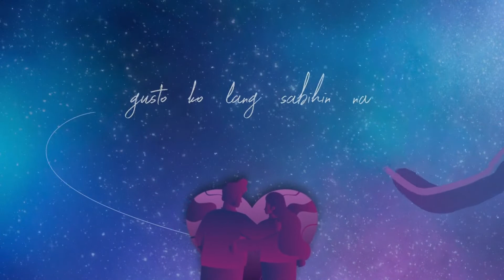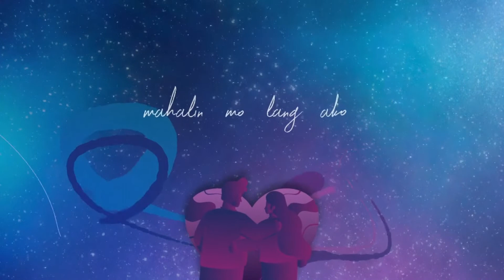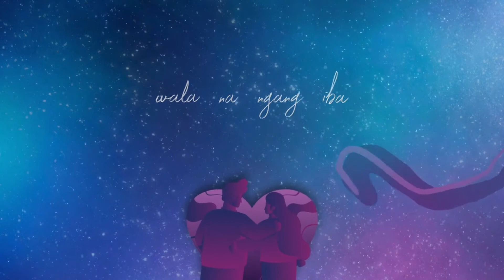YAKAP - Zack Tabudlo (KARAOKE VERSION)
Verse 1
Bakit ba ako nanghihina
tuwing nababanggit ka
Ang puso’y nagwawala
Giliw bakit ba nakakalunod
ang iyong ganda
Gusto ko lang sabihin na

Chorus
Yakapin mo ako
ng mahigpit
Wag ka ng bibitaw kahit saglit
Ikaw na ang mahal
Naghintay ng matagal
Ikaw na ang aking pinagdasal

Sabihin mo naman ang gagawin
Wala namang ibang hihilingin
Wala na ngang iba
Ikaw lang nga sinta
Mahalin mo lang ako at mamahalin kita

Verse 2
Sabi mo saakin dati may gusto ka pang iba
pero alam kong nahihiya
Hindi mo talaga matatago
kung anong sinisigaw ng puso
kaya wala ng makakatakas dito

Chorus
Yakapin mo ako
ng mahigpit